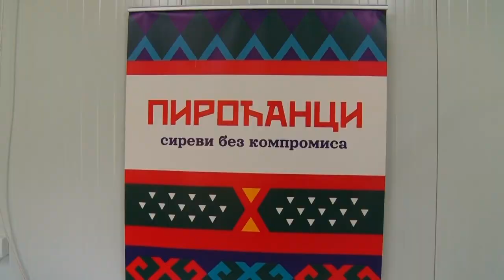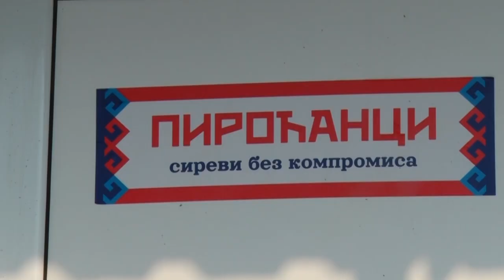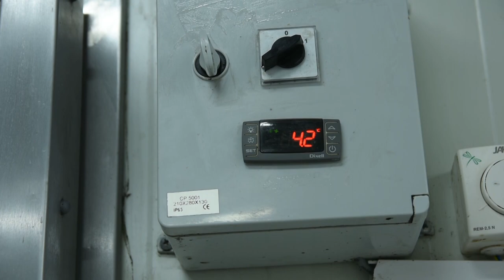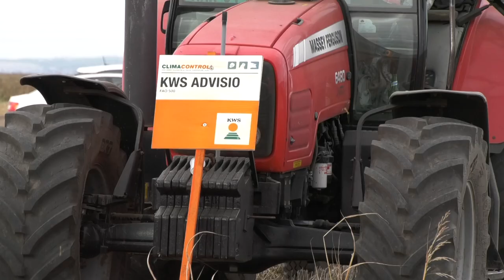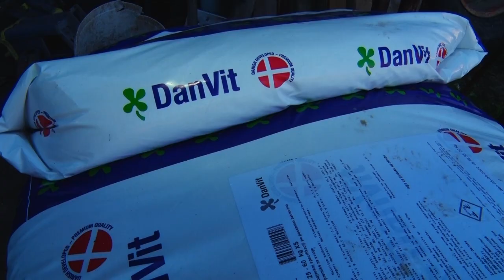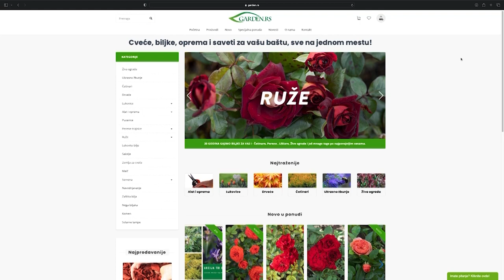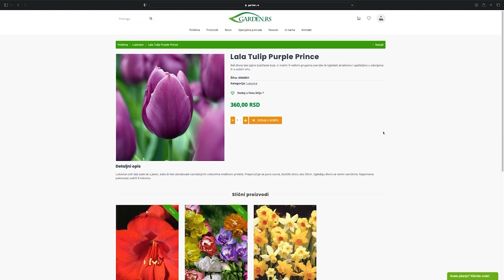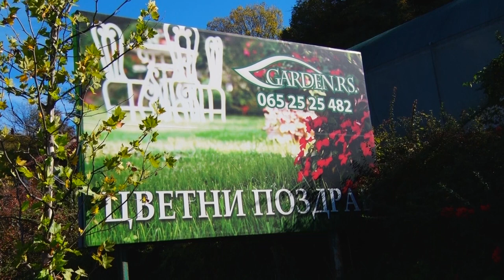Poljoprivredna emisija Farma 1100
U 1100. epizodi emisije Farma podsećamo se reportaža koje su osvojile najviše simpatija gledalaca prethodnih meseci.
Uživajte u našim specijal emisijama i volite srpsko selo. :-)